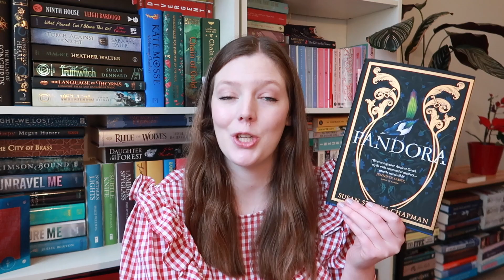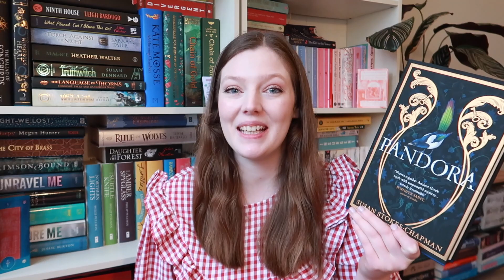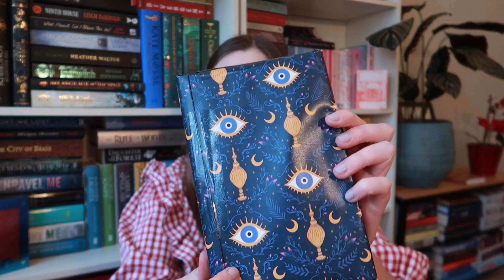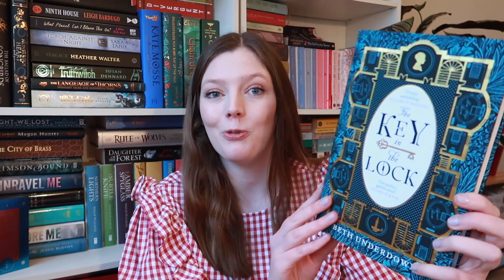HUGE START OF THE YEAR BOOK HAUL // SO many new releases, pre-orders and the BIGGEST books of 2022 💫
A huge book haul to kick 2022 off with a bang! Huge thanks to the many amazing publicists who have sent 2022 proof copies - there are *SO* many amazing new releases coming out this year!

Let me know what books you're excited about in 2022!

♔ LINKS ♔

➭ Twin Crowns by Katherine Webber and Catherine Doyle
➭ Children of Sugarcane by Joanna Joseph